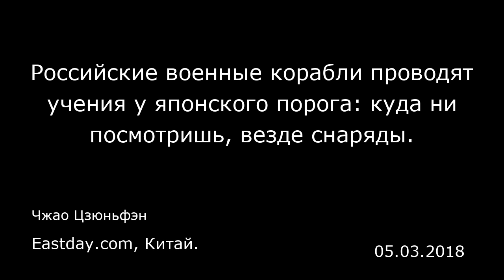Российские военные корабли проводят учения у японского порога: куда ни посмотришь, везде снаряды.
Eastday.com, Китай.
Чжао Цзюньфэн
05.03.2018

Проамериканская Япония не хочет ссориться с Россией из-за территориального вопроса — когда в сфере дипломатии дело касается России, Япония действует с осторожностью, боясь обидеть большого соседа и потерять надежду на возврат «северных территорий» (южные Курильские о-ва). Однако уровень свободы японских дипломатов, зажатых в кулак американцами, очень ограничен. Недавно западные страны во главе с США атаковали РФ, а редкие «подпевки» со стороны Японии еще больше рассердили ее. По сообщению российского агентства «Спутник» от 26 апреля, начиная с 20 апреля, Тихоокеанский флот РФ проводил совместные артиллерийские учения в Японском море — два больших противолодочных корабля (БПК) «Адмирал Трибуц» и «Адмирал Виноградов», а также ракетный крейсер «Варяг» провели артиллерийскую стрельбу на подавление береговой цели, уничтожив мишени, имитирующие огневые точки и боевую технику условного противника.    Японское море считается открытым, то есть согласно международному праву любое государство имеет право вести какую-либо деятельность в его акватории. Тем не менее для Японии оно очень важно, поэтому страна напрягается при малейшем изменении ситуации. Естественно, можно представить себе волнение Японии от проведения российских военных учений, да еще и артиллерийской стрельбы по наземным целям там, где условным противником может быть только она. Фактически Япония следует примеру США и уже не в первый раз ставит России палки в колеса. Каждый раз Россия без лишних слов направляет к японскому...